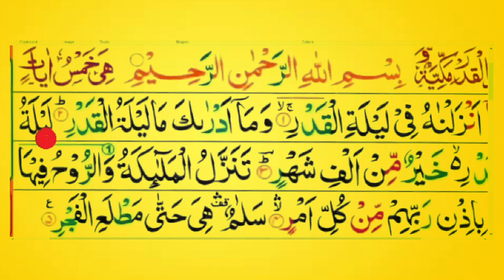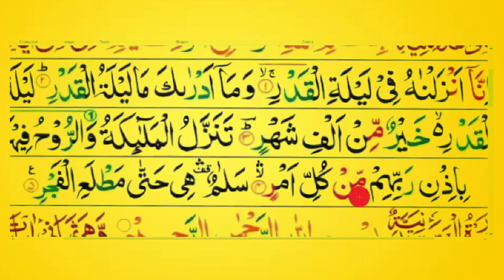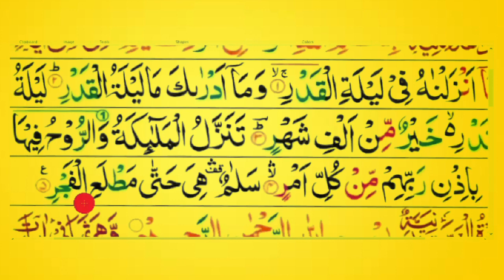Learn and Memorize Surah Al Qadr Word by Word || Complete Surah Qadr with TajweedOnline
tajweed,learn tajweed
read quran with tajweed
how to learn quran with tajweed at home
tajweed quran
learn quran with qeyam
tajweed rules
quran with meaning
learn surah al quraish with tajweed
learn surah adduha with tajweed
quran tajweed
online quran reading with tajweed
surah duha with tajweed
tajweed of the quran
surah adduha with tajweed
surah al-kahf with tajweed
tajweed classes
qaida noorania with tajweed
surah ad duha
surah duha
ad duha
al quran surah ad duha
tilawat e quran surah ad duha
ad duha surah,surat ad dhuha
surah qadr
surah al qadr
surah al qadar
al quran surah al qadr
surah qadar 7 times
al qadr surah
tilawat e quran surah al qadr
surah al-qadr
quran surah al qadr
surah qadar
al quran surah
surah qadr qirat
surah qadr tilawat
surah al qadr sudais
surat qadar
surah qadr for children